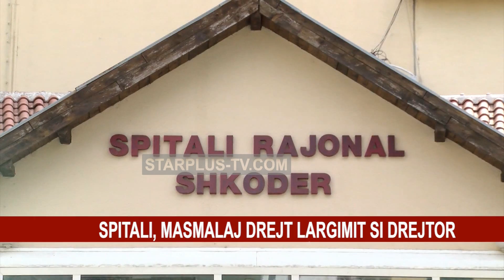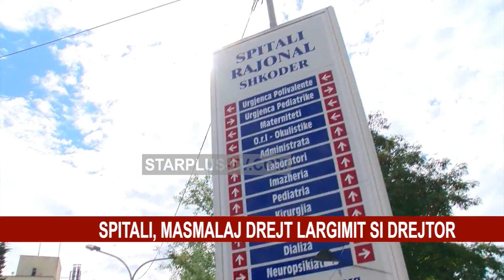SPITALI, MASMALAJ DREJT LARGIMIT SI DREJTOR